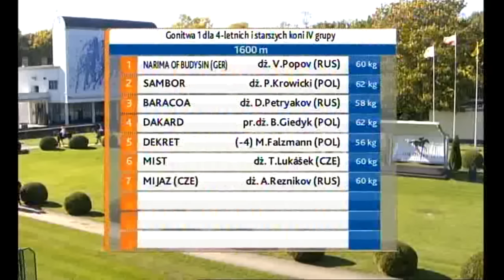10.10.2015 (D43; G1; tor: 3,3 ; 8°C)